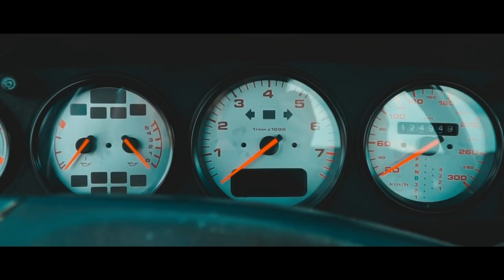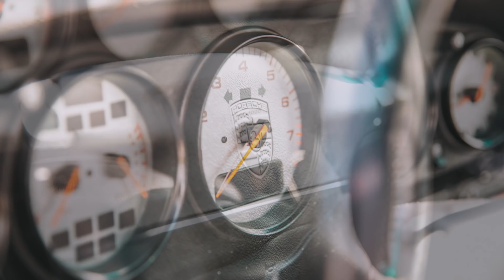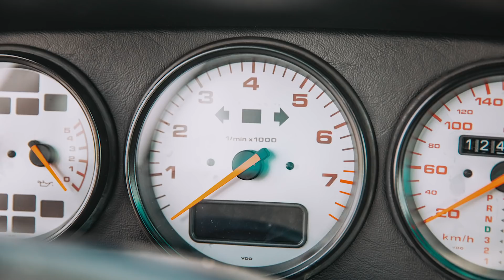PORSCHE 911 ( 993) oraz RAJDOWY FELIX | Garaż Marzeń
Cześć
Dziś odcinek Garażu Marzen nagrany na torze w Białymstoku a gospodarzem i przewodnikiem jest nie kto inny jak Paweł znany tez jako Rajdowy Felix z kanału Felixiada

Oczywiście najważniejsza była "Jagoda" czyli cudowne Porsche 911 o którym opowiemy.